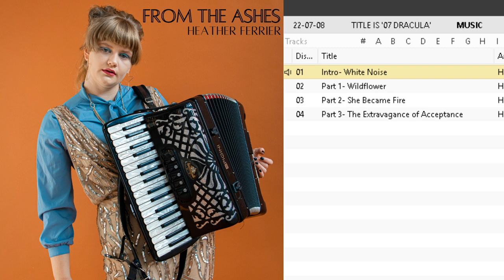Heather Ferrier - From the Ashes (2022)